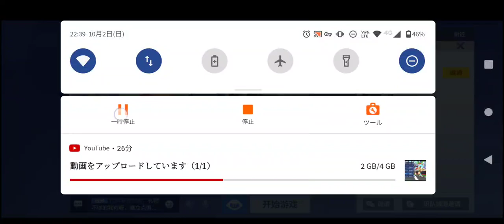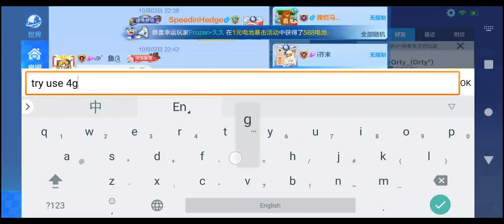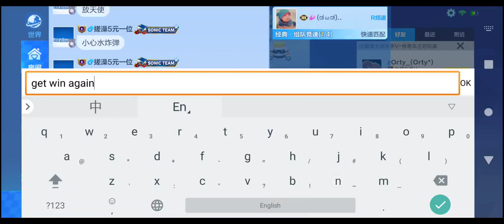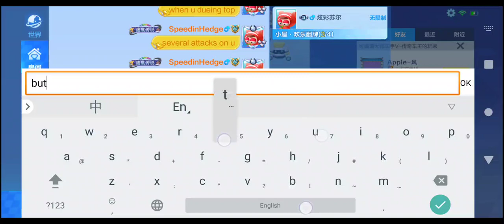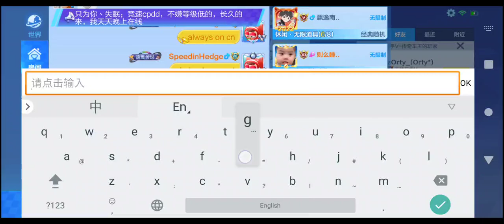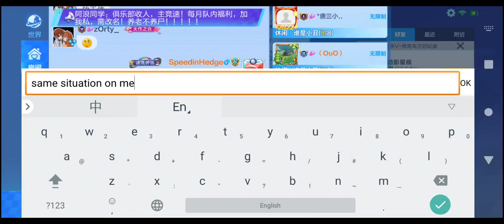Kart cn rank#5XRecorder_02102022_223524